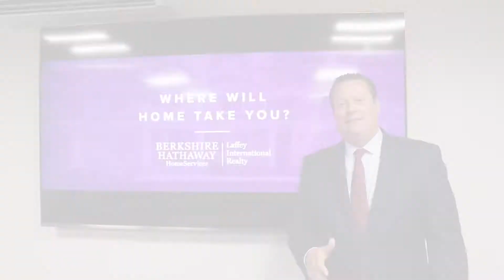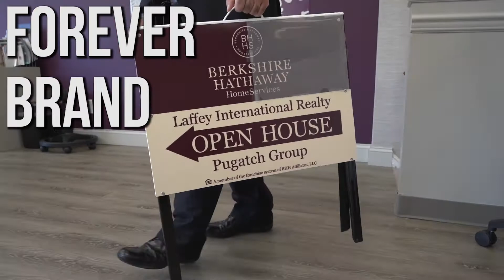Celebrating Two Years as Berkshire Hathaway HomeServices Laffey International Realty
We are celebrating two years as part of Berkshire Hathaway HomeSercies, the Most Trusted Real Estate Brand. A brand so strong we can't be beat, let alone matched!